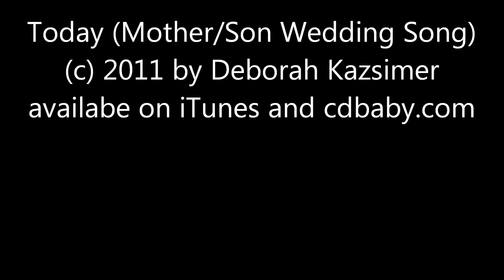Today ( Mother/Son Wedding Song)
Please support us! Thank you!
This is a song I wrote and recorded for my son on his wedding day.  It is the song we danced to.  A mother who loves her son can truly understand and appreciate the sentiments in this song.  , cdbaby.com, iTunes, amazon, google music and more.  Thank you for supporting mom musicians.